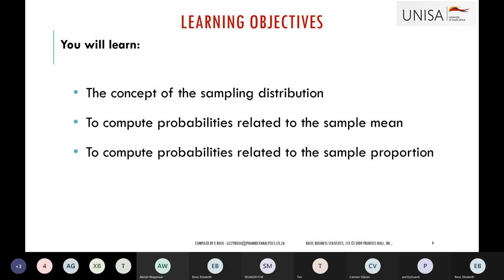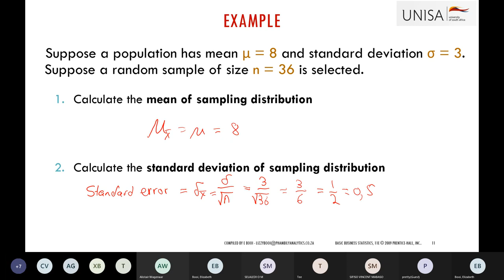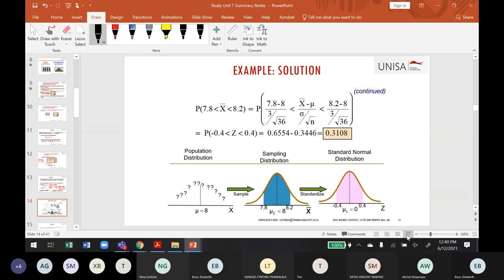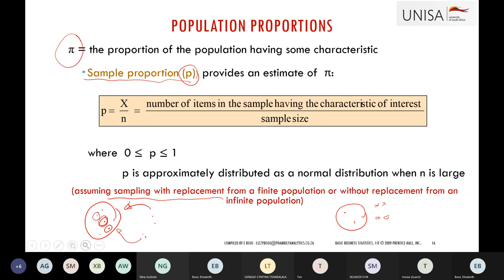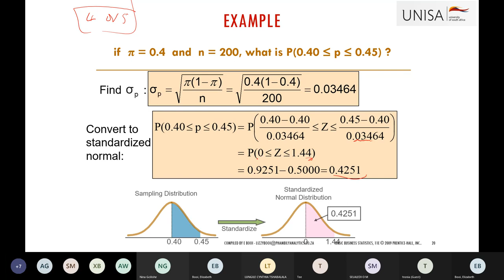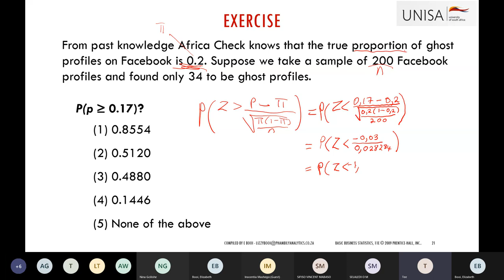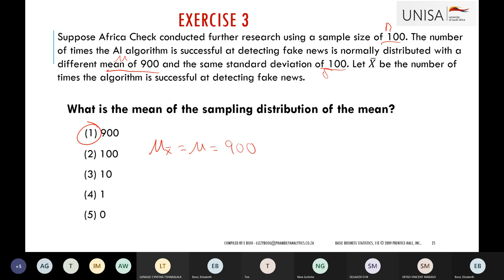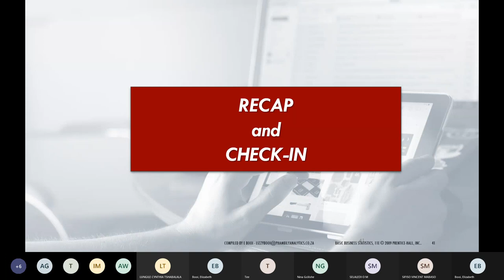STA1610 2E Study Unit 7 Tutorial 12 June 2021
This video covers study unit 7: Sampling Distribution which includes the concept of the sampling distribution, how to compute probabilities related to the sample mean and sample proportion